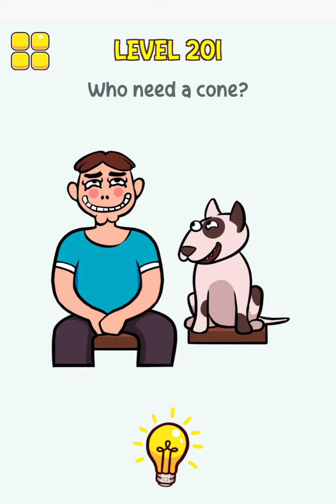Draw One Part - Draw It Story - Puzzle Game | All Levels 101-213 - Gameplay Walkthrough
Draw One Part - Draw It Story - Puzzle Game | All Levels 1-100 Gameplay Walkthrough
Draw missing part in DOP game 2.

Will your IQ level help you pass this super tricky puzzle game ❓ DRAW IT is a great mind-challenging but funny and creative game that will make your day happier. Test your brain and drawing skills by guessing the missing part of the drawing and completing it.

HOW TO PLAY:
💡 Each level contains a different incomplete picture. You need to figure out what is missing in the drawing.
💡 Draw one-line-only to finish the picture.
💡 Think out of the box! Cuz things may not be as simple as how they look.

FEATURES:
✅ Draw one part - DOP: only one single line accepted.
✅ Cunning combination of logical puzzle games and drawing games.
✅ Unexpected and humorous drawing will activate your imagination and creativity.
✅ The AI programme helps guess the shape you draw so you can draw whatever you think that might work.

Download for FREE and enjoy training your brain with continuously upgrading challenges. Win the game and prove that you are smarter than the rest of the world!🔥